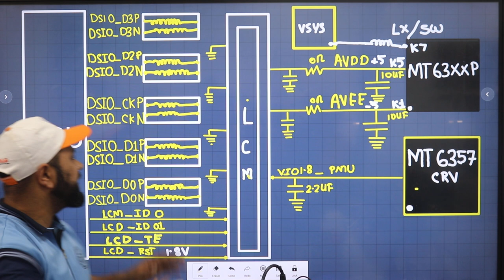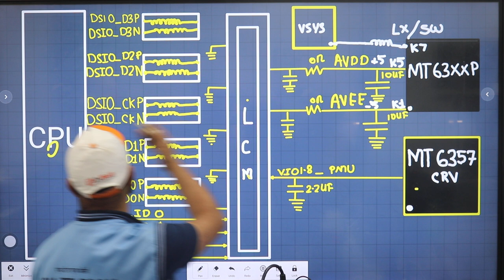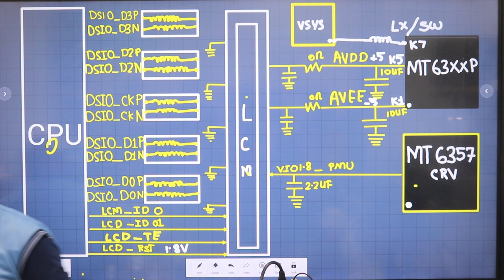Live Class📱- Blank Display Solution / White Display Solution